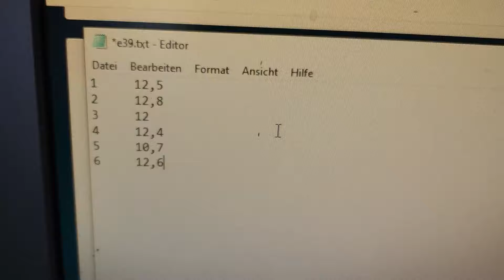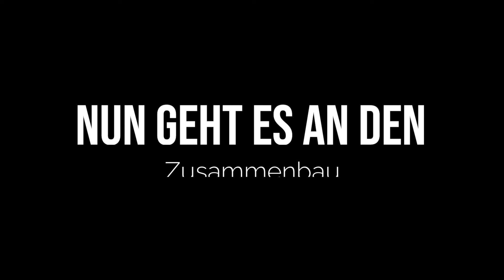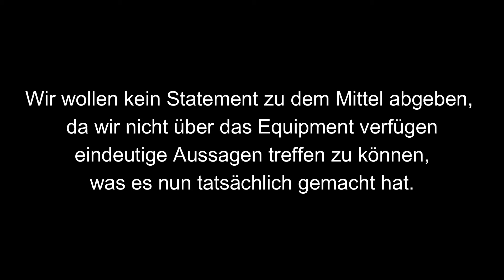E39 FL 520i Moppel und Karsten benutzen einen Brennraum-Reiniger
Brennraum-Reiniger? Sowas gibts? Bringt das was? Also wir können darauf auch keine eindeutige Antwort geben.
Der Karsten, ich lernte ihn kennen, als ich von ihm ein Auto kaufen wollte,. bat mich, über diese Aktion ein Video zu machen. Hintergrund war, er hatte auf Zylinder 5 weniger Kompression gemessen als auf den anderen und hoffte, mit dieser Methode die evtl. klemmenden Auslass-Ventile wieder zu zubekommen. Falls das das Problem wäre. Bescheinigt wurde auch von der Diagnosesoftware eine starke Laufunruhe bei Zyl. 5.
Hier ist nur der Weg zu sehen, keine Bewertung oder ein Ergebnis zu erwarten. Habt einfach Spass an dem Video, wir hatten den bei der Aufnahme auf jeden Fall.  ;-)

Euer Moppel